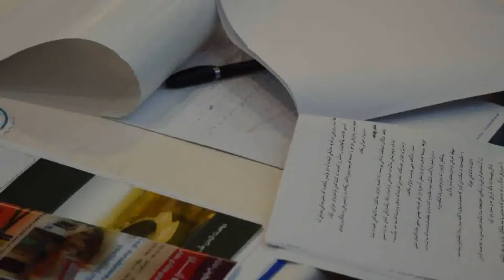گه‌رمیان...راپۆرت.....دۆخی ئافره‌ت له‌ كه‌مپه‌كانی ئاواره‌كان